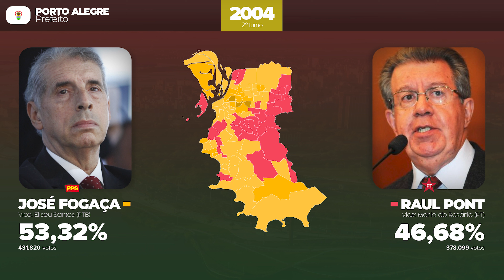AS ELEIÇÕES PARA PREFEITO DE PORTO ALEGRE! - ATUALIZADO 2024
Hoje trago as eleições municipais da cidade de Porto Alegre, capital do Rio Grande do Sul e sede do maior aglomerado urbano da região Sul do país.

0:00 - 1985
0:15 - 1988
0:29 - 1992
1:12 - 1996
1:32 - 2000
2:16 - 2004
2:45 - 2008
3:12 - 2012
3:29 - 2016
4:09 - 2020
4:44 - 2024